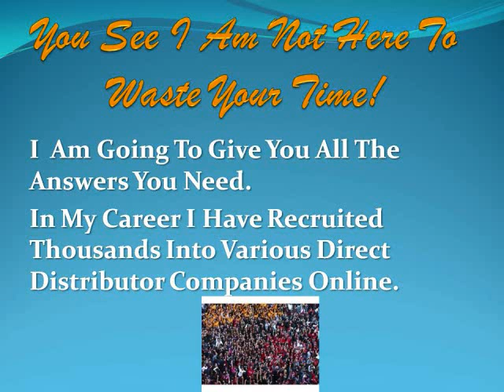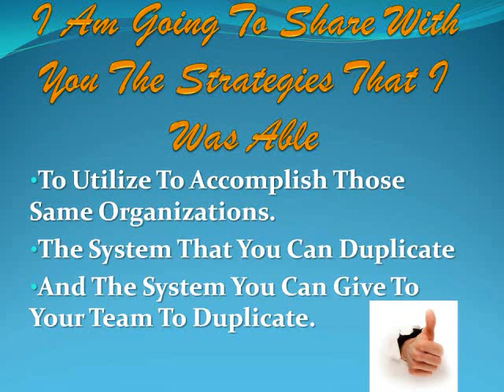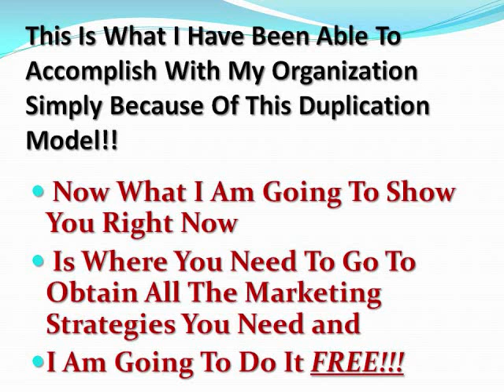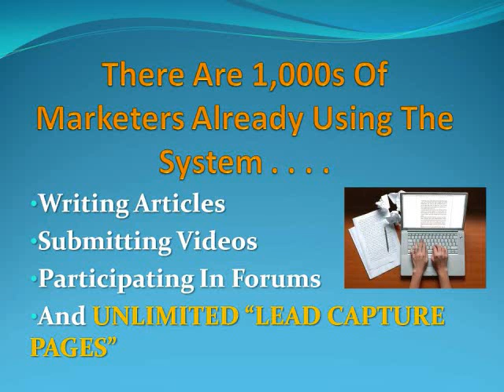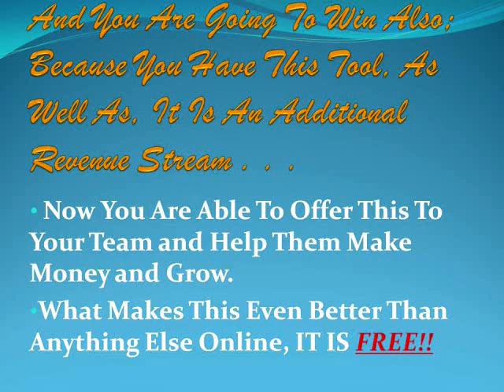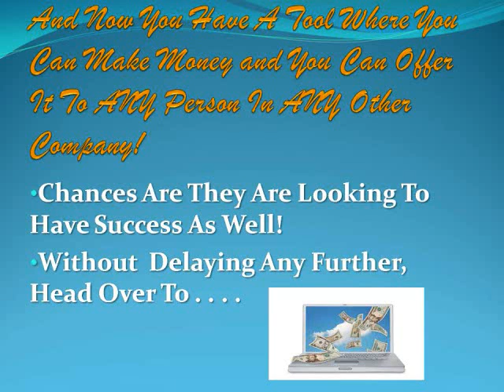Trevo Opportunity And The Trevo Marketing Secrets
The Trevo opportunity and the marketing secrets are revealed in this video. Trevo is a new nutritional beverage with headquarters in Oklahoma City. Trevo's stated mission is to empower, restore, renew and revive dreams. Founder and CEO Mark Stevens and his wife Holli Stevens claim over 16 years in network marketing as well as experience being independent representatives of other MLM companies. Their goal is to build a compensation program with "unprecedented rewards".
Trevo's primary product is a nutritional beverage formulated from natural supplements. Trevo claims the drink contains over 174 varieties of nutraceuticals, such as acai berries, coral calcium and super greens gleaned from all over the world. Mark A. Stevens states his company is on a quest to become "the greatest health, wellness and lifestyle company in history." His plan is based on four pillars of financial, spiritual, physical and emotional health.

The company claims that the drink is laden with natural supplemental nutrition from the earth and sea, and is beneficial for anyone from the age of two or older. The PH balanced drink is designed to restore mental and physical vitality, renew the body with phytonutrient-rich blend of essential fatty acids, fruits, vegetables and sea vegetables, and revive the body's immune system.

At Trevo, They are on a quest to become the greatest health, wellness and lifestyle company in history. To accomplish this, they have tapped into the key that all companies which have attained greatness and, ultimately, legendary status have had in common.

They do have great products, but if you are looking for a business which does not rely heavily on the constant recruiting of new team members to make money, I would suggest looking online for a marketing company which will teach you how to drive traffic to you and your website instead of vice versa; a much more effective way of building a business and making significant money online!